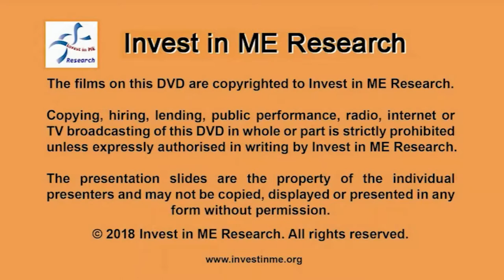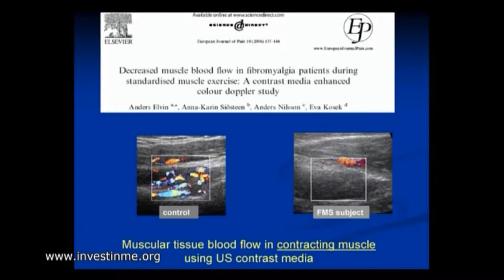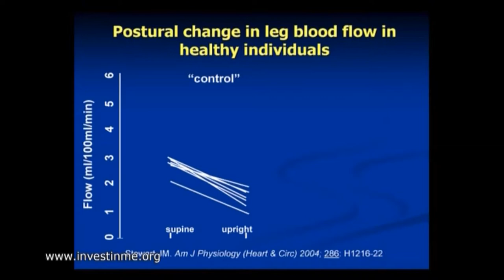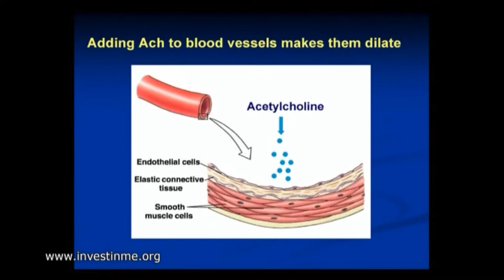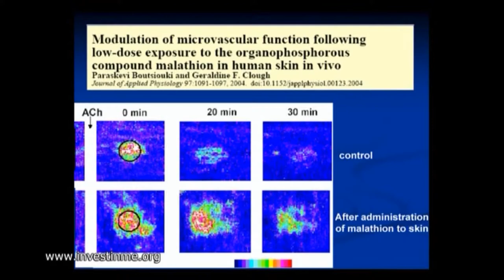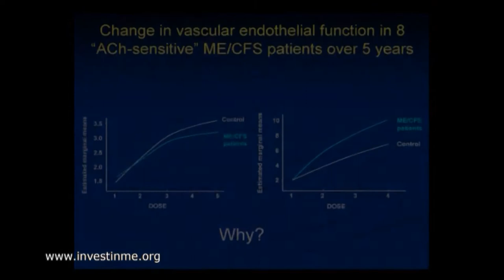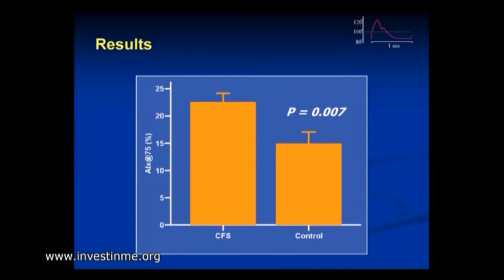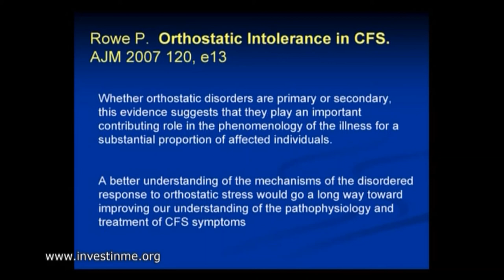Day 2 2nd Invest in ME Research International ME Conference 2007 in London IIMEC2 Dr Vance Spence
From Day 2 of the 2nd Invest in ME Research International ME Conference 2007 in London IIMEC2 Dr Vance Spence